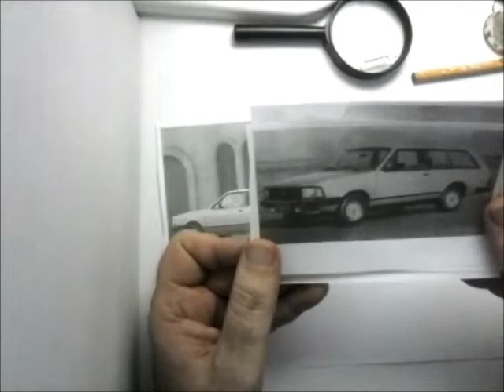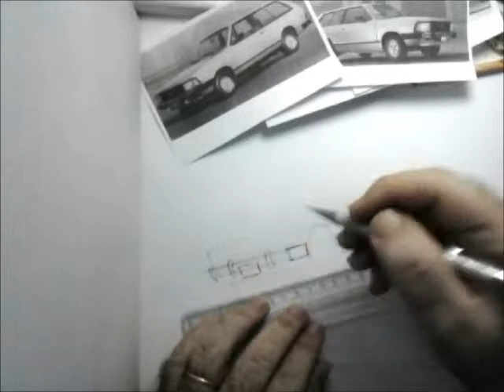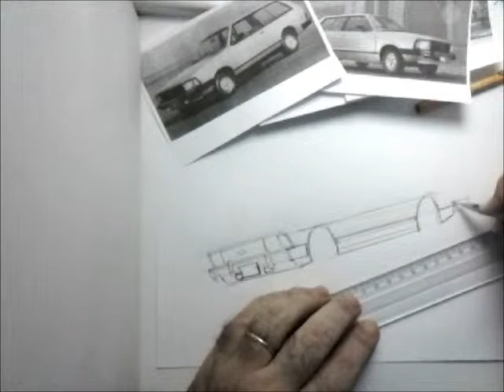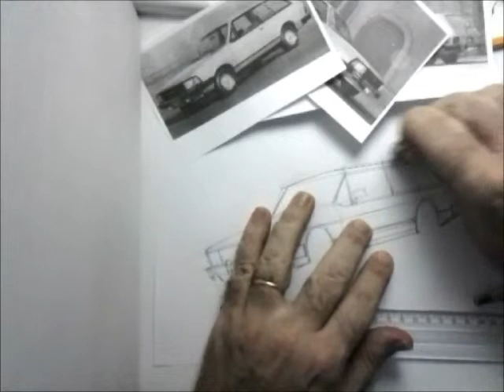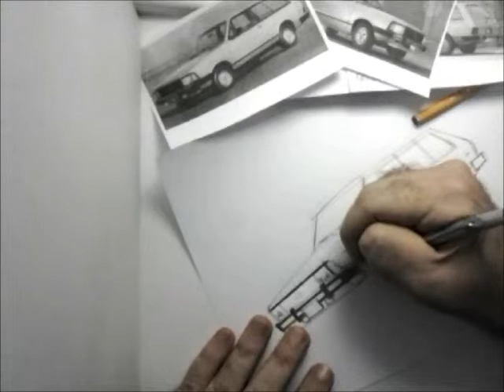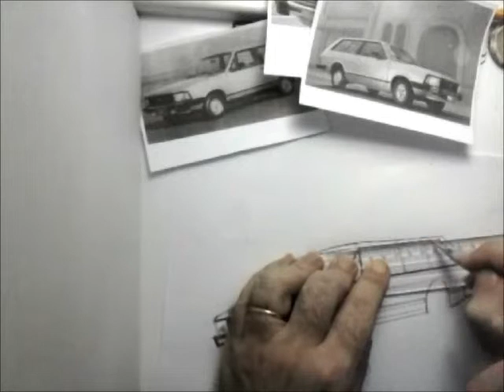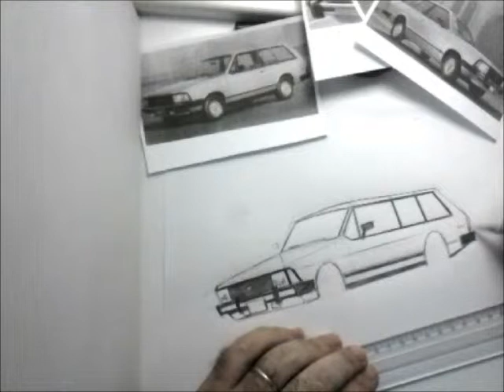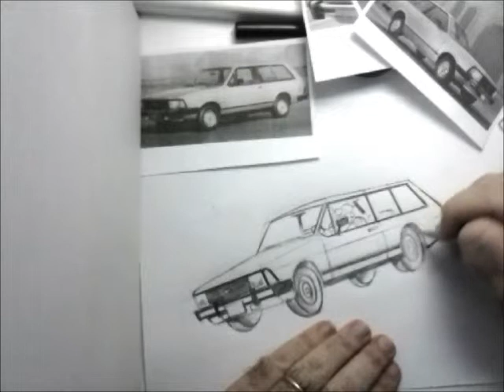Desenhando uma FORD BELINA com Tiburcio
Aqui desenho uma FORD BELINA atendendo ao pedido de  MATHEUS FERREIRA. Obrigado pela colaboração! Visite nosso canal, temos muitos videos como este e em FAST DRAW também!